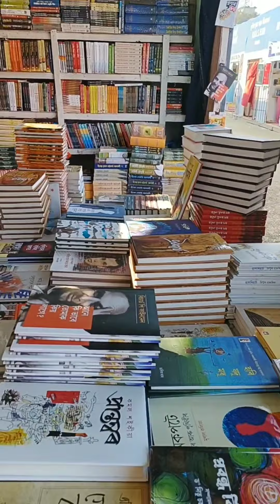Book Fair with cousins❤️bookfair